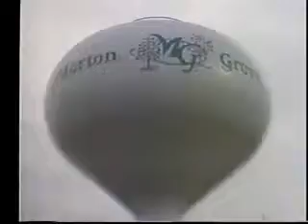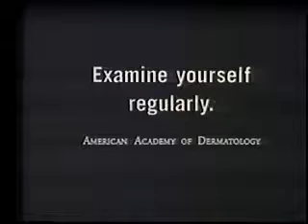DATELINE: MORTON GROVE (July 1997)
Host Shel Marcus and guest Chuck Schaden talk about old-time radio and "tune in" to Jack Armstrong, Superman, Captain Midnight, Backstage Wife, Ma Perkins. Telecast on MediaOne Cable System.  (30 minutes).